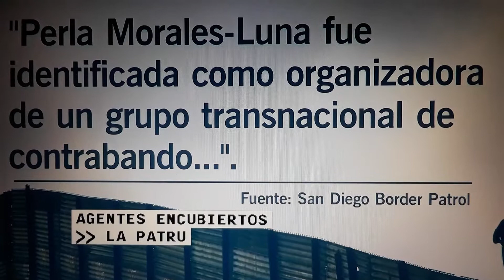En manos de ICE.